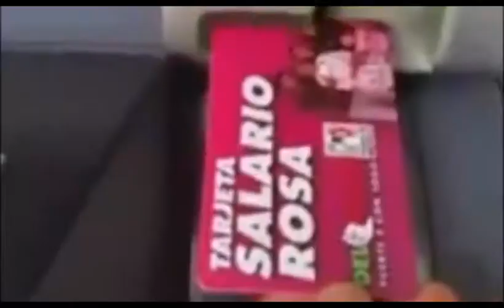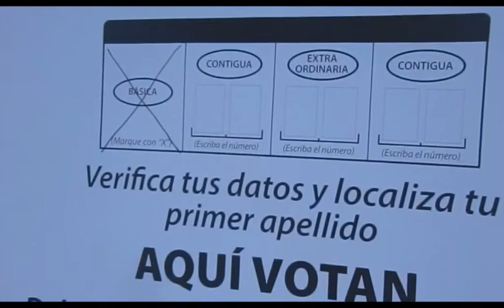El Dip. Pedro Torres Estrada (MORENA) Posicionamiento sobre elecciones en el Edo. de Mexico